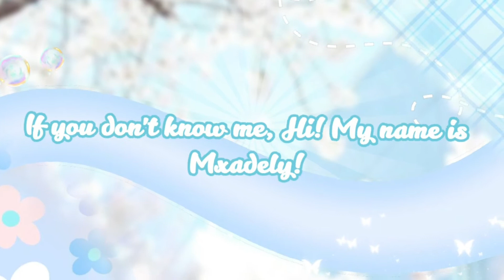🌷 WELCOME To My CHANNEL!! *Gfx Intro*┊Mxadely 🌷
𝙃𝙚𝙮 𝘽𝙚𝙖𝙪𝙩𝙞𝙛𝙪𝙡 𝘽𝙡𝙚𝙨𝙨𝙞𝙣𝙜𝙨!

♙🍬  𝓲η𝓕Ｏ  🍭🎉

𝕌𝕤𝕖𝕣𝕟𝕒𝕞𝕖: 𝕏𝕩𝕊𝕚𝕞𝕡𝕝𝕪𝕄𝕩𝕒𝕕𝕖𝕝𝕪𝕩𝕏
𝔻𝕚𝕤𝕔𝕣𝕠𝕕: 𝕞𝕒𝕕𝕖𝕝𝕪𝕥𝕙𝕖𝕨𝕖𝕚𝕣𝕕𝕠#𝟠𝟜𝟜𝟝